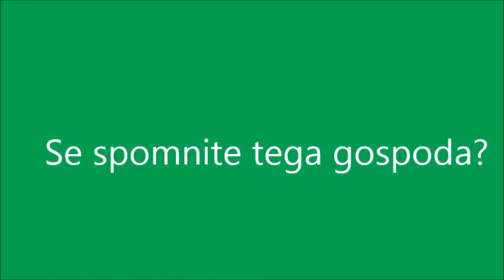How to start the vacuum cleaner/Kako prižgati sesalec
Verjetno se spomnte gospoda iz Rusije, ki se je mučil s prižiganjem sesalca na način vrne koslinice? Boštjanu je ta sistem uspel./You probably remember the russian man who was tortured by start the vacuum cleaner? Boštjan succeeded.